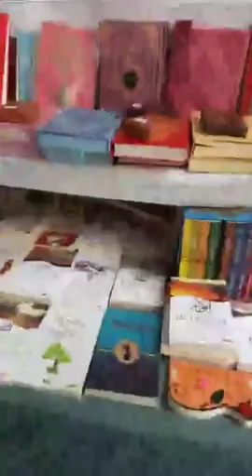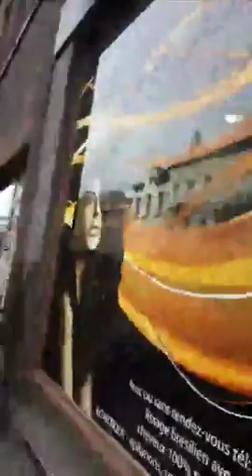Belçikada scharbeek te, bomba paniği.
Mesut topkaya